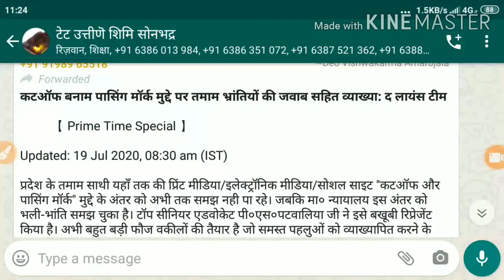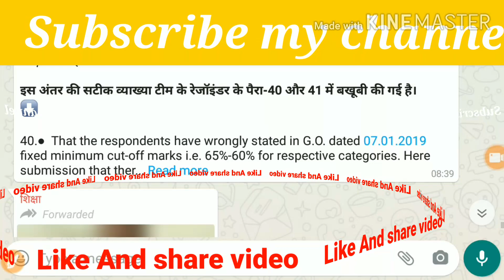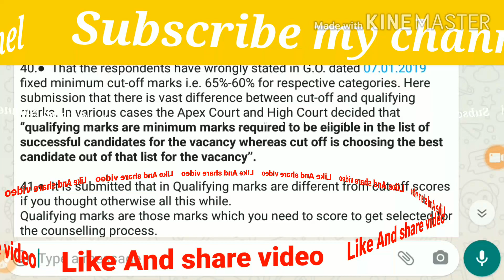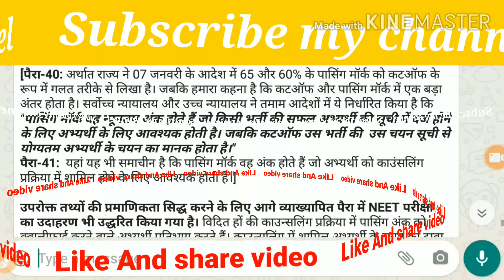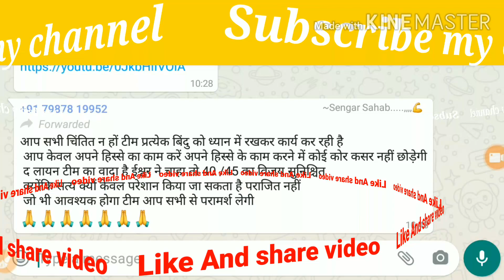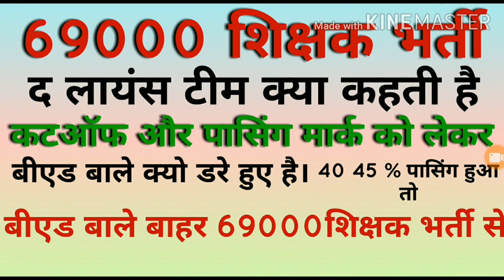69000 शिक्षक भर्ती टुडे लेटेस्ट न्यूज़,69000 teacher bharti passing mark and cutoff, the lionsteam,,,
Namskar dosto
aaj ke video me aap dekhenge 69000 teacher bharti ko leker khabr passing mark or cutoff ko leker the lions.team  ki post.

to video ko poora dekhe .

सीतापुर टीम का ऑडियो
18 07 20